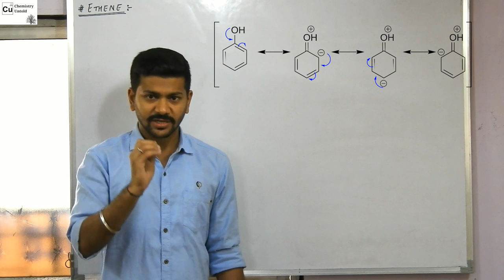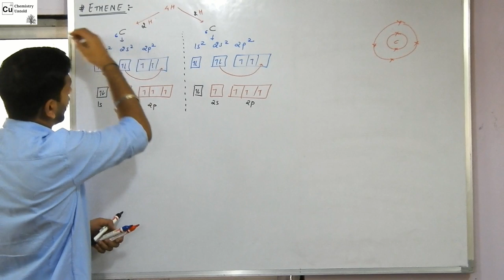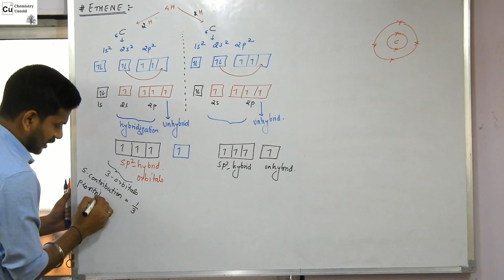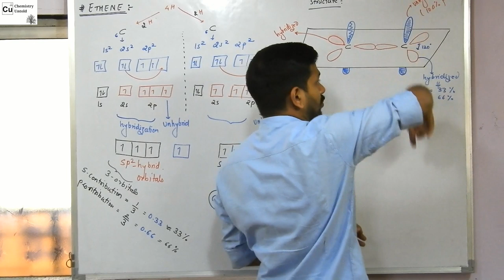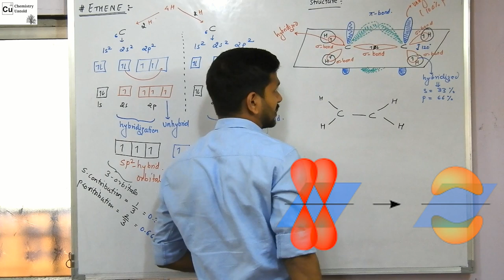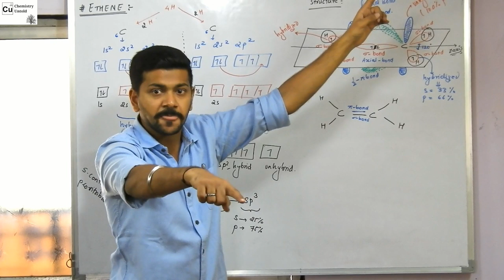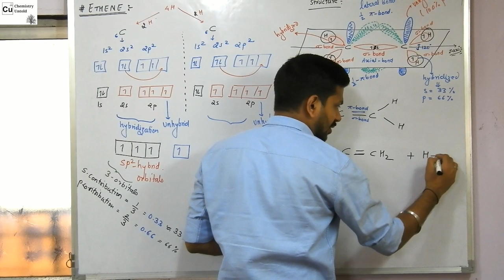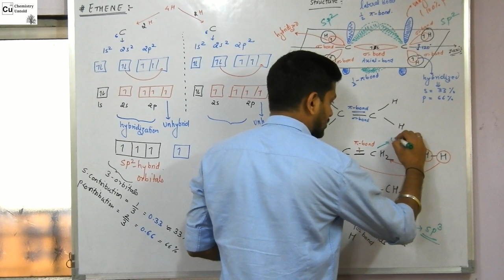GENERAL ORGANIC CHEMISTRY IN HINDI -02 || ETHENE MOLECULE || HYBRIDIZATION / SHAPE /GEOMETRY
THIS VIDEO EXPLAINS ALL THE BASIC CONCEPT RELATED TO ETHANE MOLECULE. THE KNOWLEDGE OF ETHANE MOLECULE WILL HELP IN FURTHER UNDERSTANDING ORGANIC MOLECULE, AS SIGMA AND PIE BOND WILL FORM THE BACK BONE OF ORGANIC CHEMISTRY.